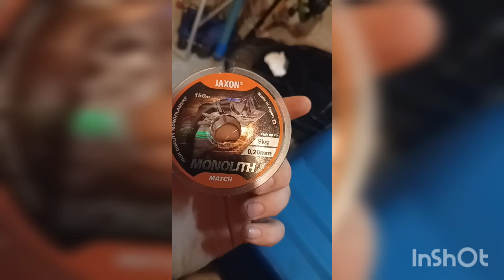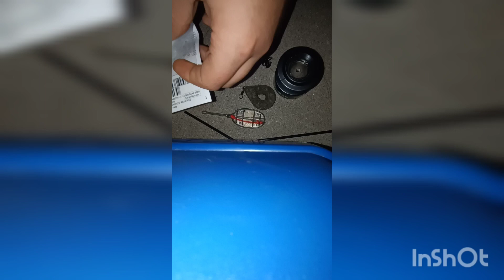Prosty przepis na zestaw feederowy i spławikowy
Muzyka użyta do stworzenia filmu:
Muzyka: Make Me Feel
Muzyk: Not The King
oraz:
Muzyka: Feeling Fine
Muzyk: Uncleboris